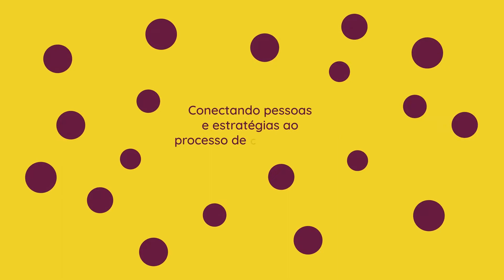Gestão de riscos reputacionais: 10 dicas para as redes sociais da sua marca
Mudança de uma postura de ‘escuta social’ (social Listening clássico) para uma comunicação data driven e não interruptiva (marketing baseado na oportunidade e na permissão, não no oportunismo).
Usar a escuta social como uma ferramenta de inteligência, ajudando as organizações a tomar decisões mais inteligentes com base nas necessidades e pontos problemáticos dos clientes.
Quando não há dados concretos, o silêncio é de ouro
Um dos capítulos que mais chama atenção do relatório 2021 é Silence is Golden (o silêncio é dourado, em livre tradução).

Diante do aumento dramático do uso das redes sociais e do enorme número de novas oportunidades para as marcas este ano,  muitas delas agiram prematuramente, pegando carona em causas que não abraçam e se posicionamento diante de temas sobre os quais não tem atuação ou propriedade.

 Monitore para prevenir
Monitoramento é essencial nos dias de hoje. Pequenas críticas e comentários negativos podem viralizar rapidamente para outros canais, afetando a reputação da sua empresa.

Mas, antes mesmo de contratar uma ferramenta de monitoramento,  é preciso fazer uma série de atividades, pois não basta monitorar sem que isso esteja alinhado à uma política de mapeamento de riscos e a uma cultura preventiva.

O primeiro passo antes de contratar uma ferramenta é construir um mapa de risco da sua empresa, ou seja, uma lista das vulnerabilidades que podem gerar eventos negativos à marca, considerando o impacto e probabilidade de ocorrência.

Depois que temos em mão o mapa de riscos e dados estruturados da análise do macro e microambiente, é hora de ver quais são as palavras-chave mais recorrentes nessa lista, e daí extraímos o que precisa ser, de fato, monitorado, para que um comentário negativo não viralize.

Mapa de riscos reputacionais
Tendo em mãos o mapa de risco e a lista de palavras mais críticas, o ideal é construir um protocolo de gestão de crise em que estejam previstas  perguntas e respostas para possíveis dúvidas e comentários que sejam postados mencionando a marca. Essas diretrizes não devem ser criadas para ficar na gaveta, então, compartilhe-as com toda equipe, do social media até o assessor de imprensa.

Vamos ao monitoramento?
Mapa, protocolo e treinamento com a equipe, agora sim, vamos ao mercado pesquisar as melhores ferramentas. Particularmente, consideramos os seguintes requisitos antes de recomendar uma ferramenta ao cliente:

Redes que essa ferramenta monitora;
Integração na hora de gerar relatórios;
Acessibilidade do dashboard;
Riqueza de dados dos relatórios;
É possível integrar os dados não estruturados com CRM?
Há análise de sentimento?
Existe classificação dos influenciadores por tema;
Torna-se possível monitorar combinação de palavras-chave;
Se a ferramenta puxa dados e menções do Reclame Aqui e outra plataformas de relacionamento com consumidor;
Já mapeou os riscos? Conta para a gente e vamos trocar experiências!